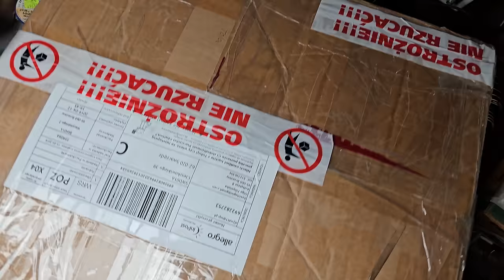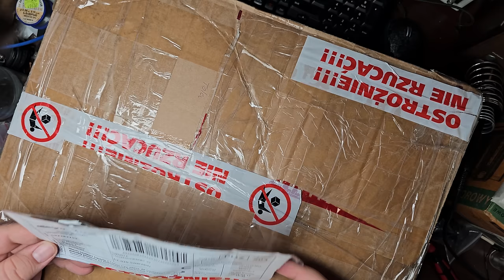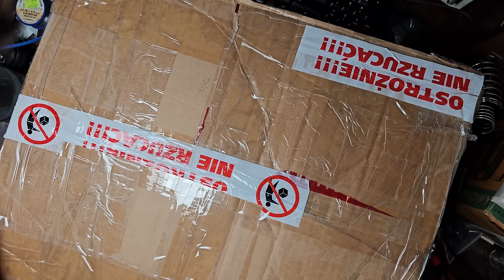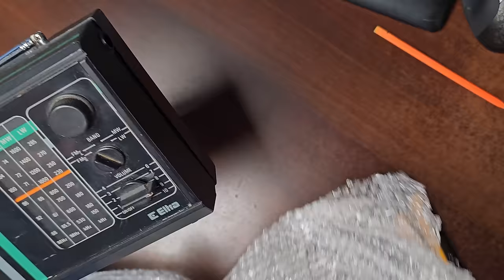Unboxing Przesyłek z UNITRĄ i nie tylko, część 2 - [F93/16]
W dzisiejszym 16 odcinku materiał wideo z UnBoxingu dużej partii sprzętu Unitra i nie tylko . Ze względu na ilość oraz omawianie, sprawdzanie stanu technicznego zakupionych eksponatów, materiał filmowy został podzielony na dwie części. Jest to druga, obszerna część UnBoxingu pokazana w materiale.  Zapraszam na odpakowywanie ciekawych eksponatów.

Wszystkie zaciekawione osoby tematyką :
👉🏻Elektroniczną,
👉🏻Serwisowania sprzętu,
👉🏻Napraw i uruchomień sprzętu Unitry,
👉🏻Projektów DIY

⏰Rozdziały w Filmie⏰
(00:00) - UnBoxing cz.16
(00:45) - Unitra Eltra Liza R-203 - stara paczka :-)
(03:30) - Co kryje wnętrze odbiornika Unitra Eltra Liza R-203
(11:40) - Unitra Eltra Ania R612 - NordMende Essex 1654
(22:40) - Akcesoria Foto-Video dla @Serwis-Elektroniki
(30:00) - Paczka z 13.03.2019 roku ;-) - zestaw 4 Odbiorników z ELTRY
(36:10) - Eltra Tola 2 R-6322 Czarna z Licencją
(47:10) - Eltra R-6322 "Tola 2"
(53:52) - Eltra R-6320 "Tola 1,5"
(01:04:30) - Eltra Ania R-6300
(01:14:46) - Unitra Rzeszów Aneta R-605
(01:23:09) - Unitra Lubartów Automat Zgłoszeniowy TAZ-480
(01:34:38) - Podsumowanie UnBoxingu